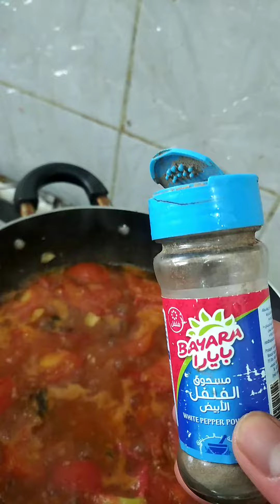VEGETABLE WITH SARDINES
VEGETABLE WITH SARDINES / simple at easy cook Tara guys samahan nyo KO magluto. para SA MGA mahilig SA gulay para SA inyo tong video na Ito guys. masarAp na at affordable pa.
please support my YouTube channel and godbless you all guys 🙏🙏🙏